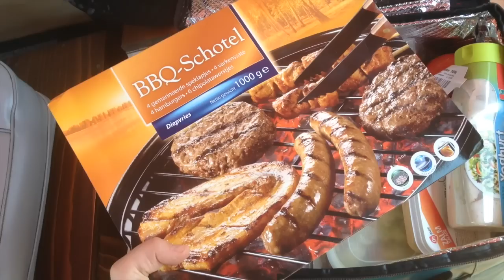Giethoorn Vlog #33 | Bij Ons Bootje In Giethoorn | DEEL 1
Onze passie als Leefstijl Gezin is ons te verdiepen in voeding, gezondheid en afvallen. Op dit kanaal kan je ook heel veel informatieve en leuke video's vinden waarin ik veel uitleg geef, tips en trucs geef en leuke weetjes vertel. Ook deel ik mijn ervaring met de kijkers en ben erg interactief. Je kan zeker je doelen bereiken met behulp van onze video's. Ook komen regelmatig mijn man, zoon en dochter door beeld.